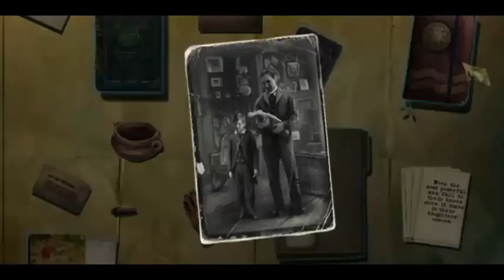Dead Reckoning: Brassfield Manor